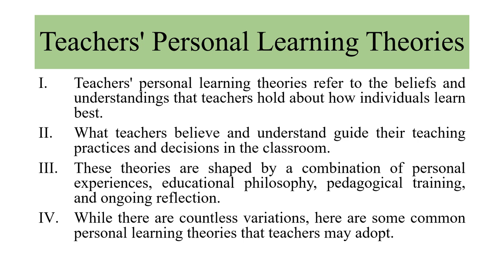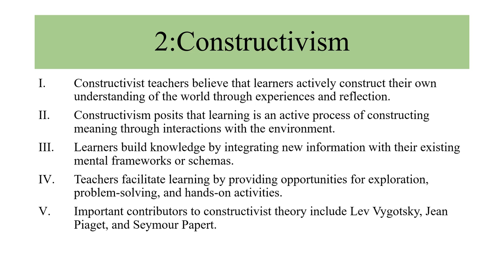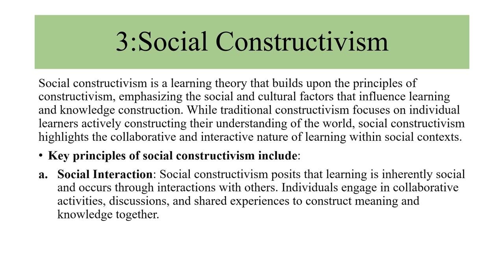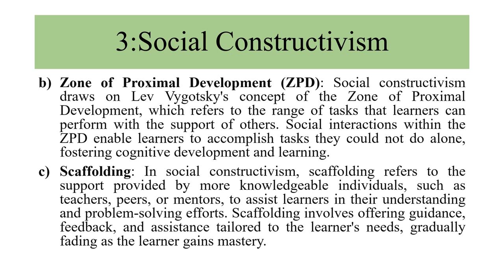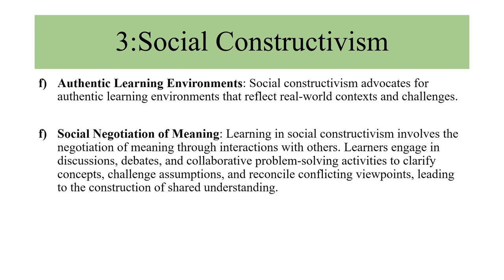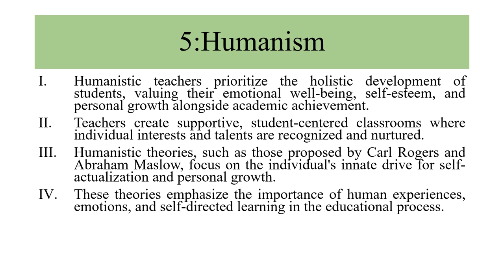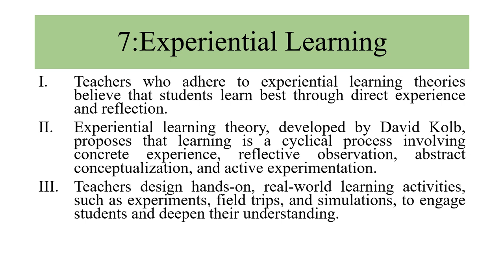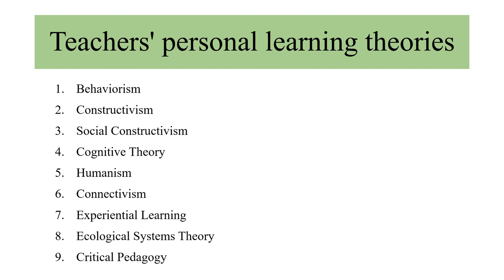Teachers Personal Learning Theories | Professor Dr Muhammad Sarwar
This video is about Teachers Personal Learning Theories by Dr Muhammad Sarwar